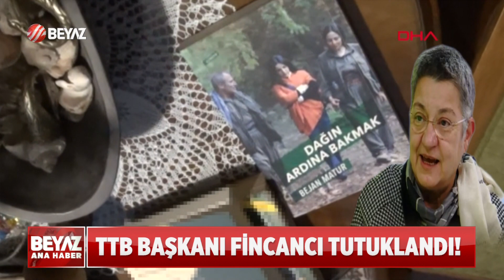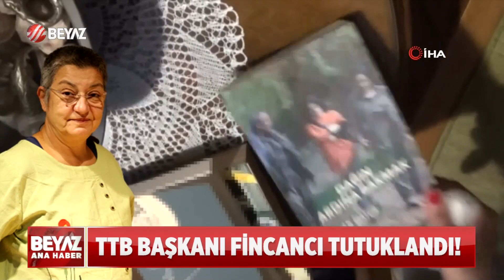TTB BAŞKANI FİNCANCI TUTUKLANDI!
Türk Silahlı Kuvvetleri'nin "kimyasal silah kullandığını" iddia eden Türk Tabipleri Birliği (TTB) Başkanı Şebnem Korur Fincancı, ''terör örgütü propagandası"ndan tutuklandı. İfadesinde suçlamaları reddeden Fincancı, canlı yayına katıldığı televizyon kanalının terör örgütü PKK ile bağlantısını bilmediğini, kimyasal, toksik ve zehirli gazlarla ilgili yorumunun ise bir ön değerlendirme olduğunu savundu.